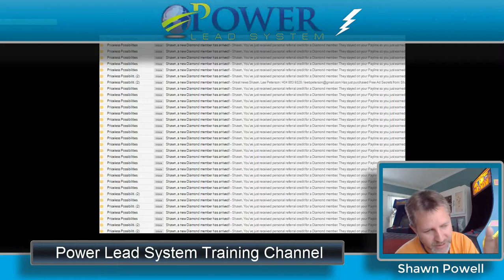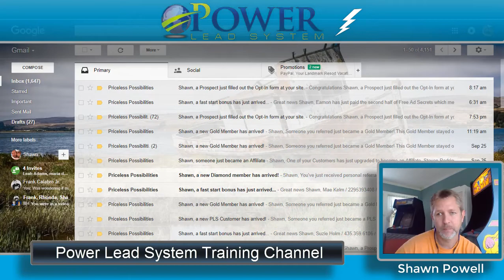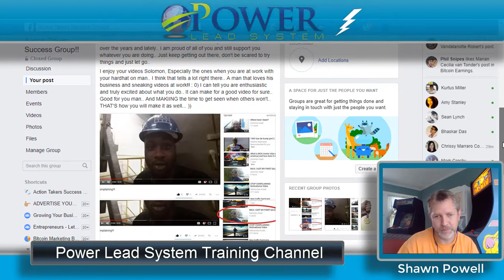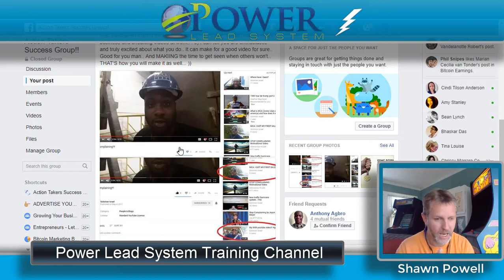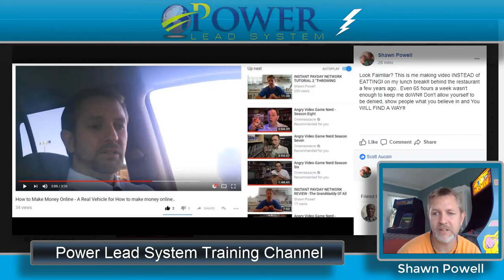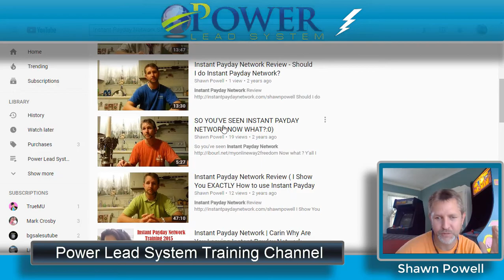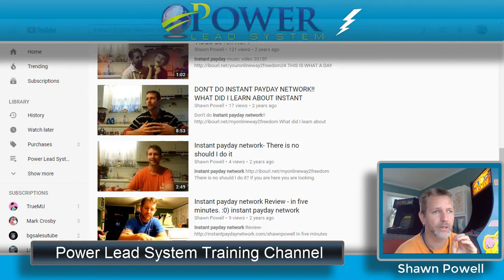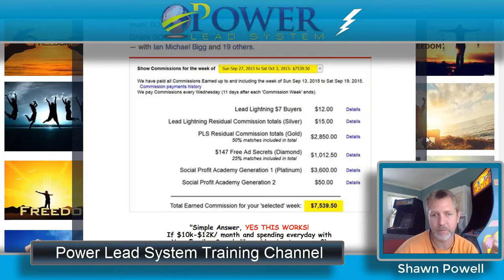Let Me SHOW You How I make $1000 PLUS Weeks in Power Lead System!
Need Power Lead System or to have it fully explained, what this is all about? Great because Honestly, This is EVERYTHING YOU NEED ALL IN THIS ONE LINK!  I have made excess of $40k plus a month in online business and I can confirm 100% that I did it with PLS.. And without it I would not been free from a job going on three years now.. THIS IS THE ANSWER TO ANY ONLINE BUSINESS.. This sales funnel will sell PLS directly ( I show last week income at $1600 plus in just 6 days.. ) And also how to use PLS WITH any business.. I show all my own proof of income in my own words.. Connect with us and really get to see what the Power Lead System world is all about.. I hope you enjoyed the presentation..

STRAIGHT ACCESS TO MY ACTION TAKERS SUCCESS GROUP IS PRESENT IN THE LINK ABOVE.. Again, ALL you need is right here.. It's time to make a real change and I can tell you.. This is the answer...

We have two Webinars every week as well.. Wed. and Thurs at 10pm Est. Also present in the Sales funnel.. Watch it as well if you would like..

**(Sign up and then IMMEDIATELY Friend me on FB. I'll welcome you into the FB group and you really get to see the big picture and all the people that are making money and how we do it as well...)

 *I HAVE A TRAINING PAGE BUILT INTO THE SALES FUNNEL (LINK ABOVE) AND A TRAINING WORKSHOP AT MY FACEBOOK GROUP ACTION TAKERS SUCCESS GROUP LISTED BELOW..

There are at minimum 19 Landing Pages, Sales page that converts like crazy for Both Power Lead System.. LINK Has a Massive training page with Chat built inside, ALL in the link above and an awesome FB group that we are in everyday nonstop.. This is built right!! For PLS this is the answer!!

So, What is all of this about? Freedom if you take this and run with it. Making $10K to $12K a month makes me a believer !! Anyone that has been looking, just go ahead and get in.. There is nothing better out there.. Period!!